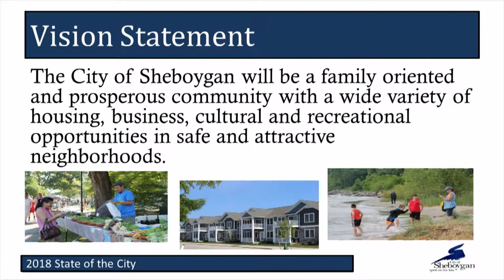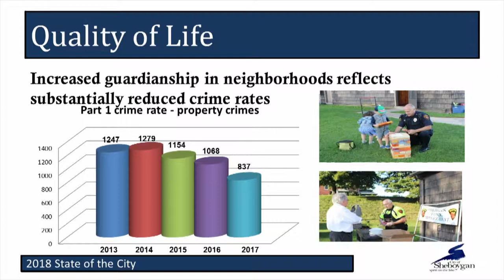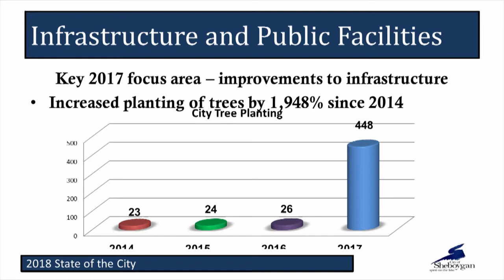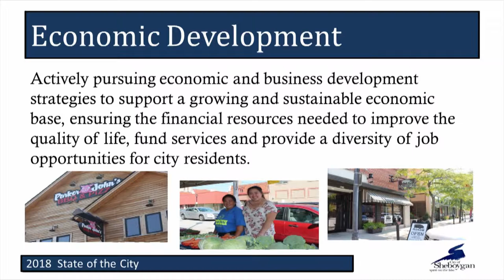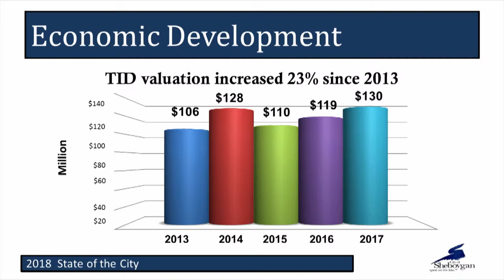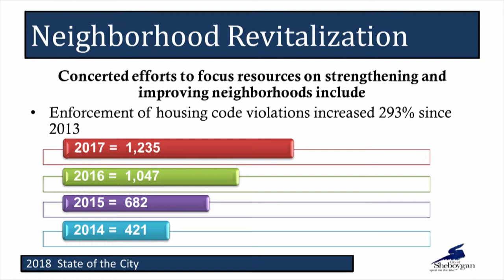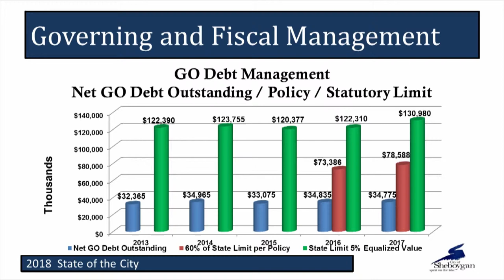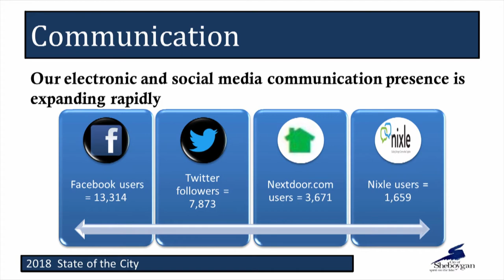State of the City 2018